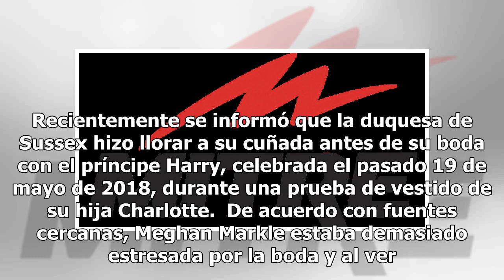Meghan Markle habría hecho llorar a Kate Middleton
Meghan Markle y Kate Middleton, quienes son cuñadas, habrían de estar teniendo problemas personales desde hace una semanas a la fecha, revela información que se publica en distintos portales de noticias.  Las asperezas entre las duquesas  Kate Middleton y Meghan Markle  cada vez son más sonadas en m...